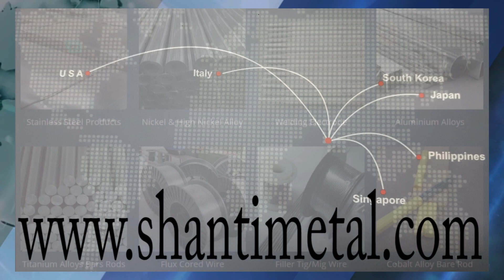Bhaynder mai Terapanth sadhavi shree nagina shreeji ka dev lok gaman ssnews online live news channel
Bhaynder mai sadhavi shree nagina shreeji ka dev lok gaman ssnews online live news channel